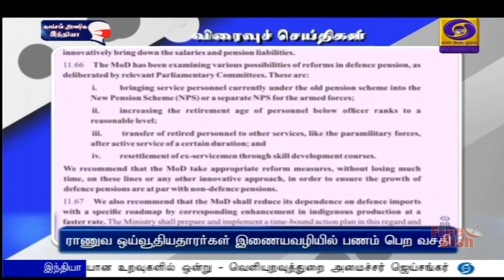பொதிகை காலை 8.00 மணி விரைவுச் செய்திகள் [09.07.2021]PodhigaiTamilNews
1) ராணுவ ஒய்வூதியதாரர்கள் இணையவழியில் பணம் பெற வசதி

2) இந்தியா-காம்பியா இடையே புரிந்துணர்வு ஒப்பந்தம்

3) ஊடகவியலாளர்களுக்கான திறன் வளர்த்தல் பயிலரங்

4) வளர்ச்சித் திட்டப் பணிகள் ஆய்வு

5) ஒலிம்பிக் செல்லும் வீராங்கனைகளுக்கு ஊக்கத்தொகை

6) காமராஜர் மணிமண்டபம்-பணிகள் ஆய்வு

7) சென்னை உயர்நீதிமன்றம் உத்தரவு